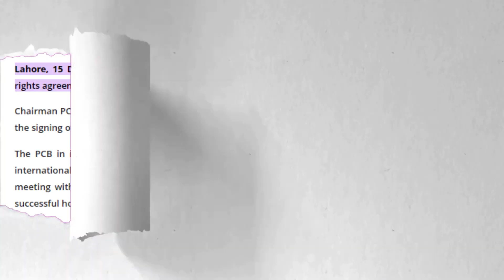ICC Champions Trophy 2025 Pakistan will host officially confirmed by the ICC | India will Go PaK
ICC Champions Trophy 2025 Pakistan will host officially confirmed by the ICC | India cricket team will Go Pakistan for play ICC Champions Trophy 2025